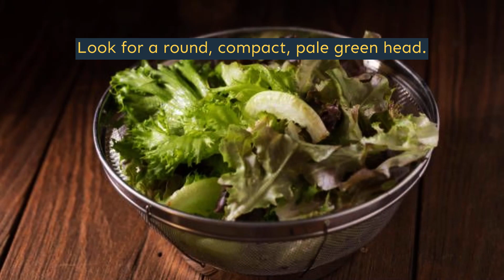Pasta delivery - Agoura Hills - Winners Pizza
Winners Pizza
Agoura Hills

At Winners, we serve up delicious pizza and pasta dishes like stone-baked pizza pie with a thick layer of cheese on top or classic Margherita slices drizzled in olive oil. We also offer salads for lunch that are made from scratch every day using fresh and local ingredients whenever possible, all topped off by our famous buffalo wings! Our restaurant's unique atmosphere makes it a great destination not just during dinner hours but anytime you're craving some good food too boot. Stop in for a slice or ask for our pizza and wings delivery service and try one of our pasta, buffalo wings, sandwiches, and salads. Not sure what to order? You can’t go wrong with our famous Banzoni Calzone, Spaghetti & Marinara, or Premium Pizza, fresh from the wood-burning oven. Many of our menu items are customizable to make vegetarian. Ask our staff for recommendations!!

Pasta Delivery in Agoura Hills
pasta delivery near me in Agoura Hills
pizza pasta delivery in Agoura Hills
pasta delivery places near me in Agoura Hills
best pasta delivery near me in Agoura Hills
pizza and pasta delivery near me in Agoura Hills
best pizza and wings near me in Agoura Hills
local pizza and wings in Agoura Hills
best pizza and wings in Agoura Hills
pizza and wings specials near me in Agoura Hills
pizza and wings deal in Agoura Hills
good pizza and wings near me in Agoura Hills
pizza and wings deals near me in Agoura Hills
pizza and wings specials in Agoura Hills
pizza and wings restaurants near me in Agoura Hills
papa pizza and wings in Agoura Hills
Pizza and Wings Delivery in Agoura Hills
pizza and wings delivery near me in Agoura Hills
pizza and wings near me delivery in Agoura Hills
Pizza delivery near me open now in Agoura Hills
Pizza delivery jobs  in Agoura Hills
Pizza delivery cost  in Agoura Hills
Pizza delivery service  in Agoura Hills
Pizza delivery near me order online  in Agoura Hills
Pizza delivery near me 24/7  in Agoura Hills
delivery near me pizza in Agoura Hills
delivery pizza near me in Agoura Hills